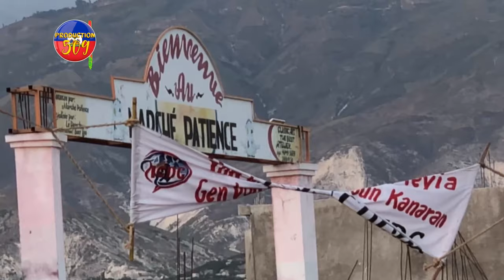MEZANMI GWO CHANJMAN FET KANARAN MENM TI BEBE PRAN LARI TOUT BAGSY KÒMASE BYEN DOUS WI